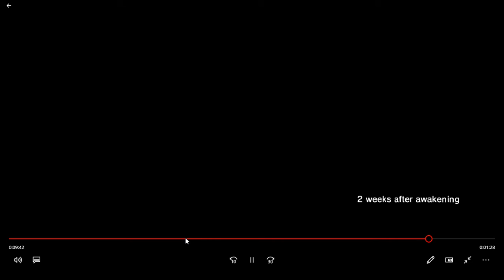new walkthrough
metal gear solid V walkthrough part 1. A super weird part 1 super slow pace.